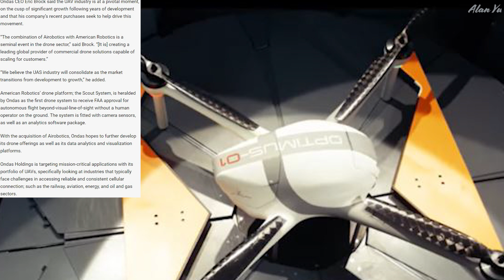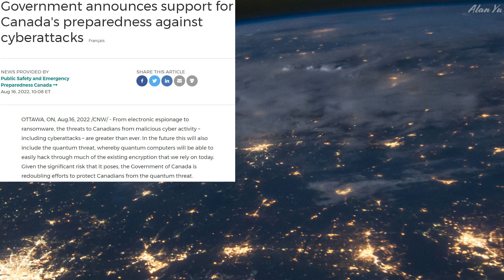Drone Developer Merger, Russian Army Drone Contracts, Cyberattacks Quantum Threat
-Ondas Holding acquiring Airobotics
-Russian federation army and drone contracts
-Quantum safe Canada receiving $675,000 to prepare for cyberattacks
-Thermal video of squirrel
-Squirrel, duck and bird
-Drone video of sky and buildings

0:00 Intro
0:15 Done Merger
1:39 Russia Drones
2:29 Cyberattacks Prep
3:37 Wildlife and thermal
4:48 Drone Video